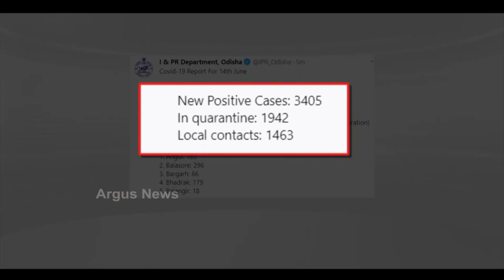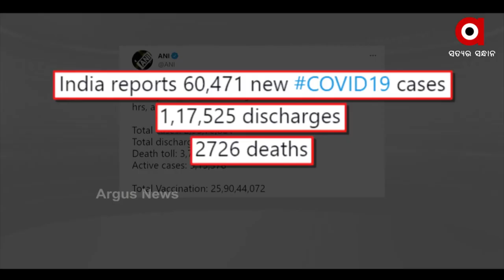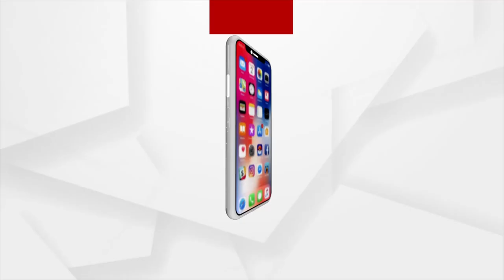Argus Update News 12 PM | 15 June 2021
+ 17 ତାରିଖ ପରେ ଅନଲକ ହେବ କି ଓଡ଼ିଶା?
+ ରାଜ୍ୟରେ 4 ହଜାର ତଳେ ସଙ୍କ୍ରମଣ ଟ୍ରେଣ୍ଡ୍
+ ବଲାଙ୍ଗୀରରେ ଡକାୟତଙ୍କ ଡ୍ରାମା